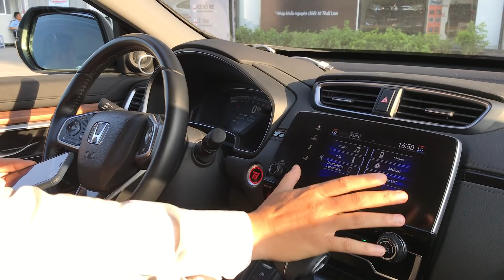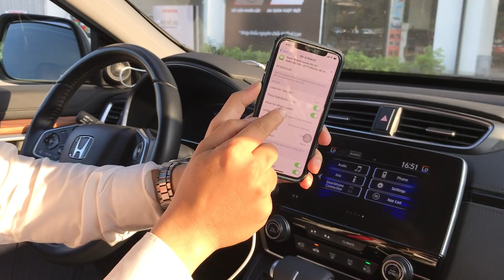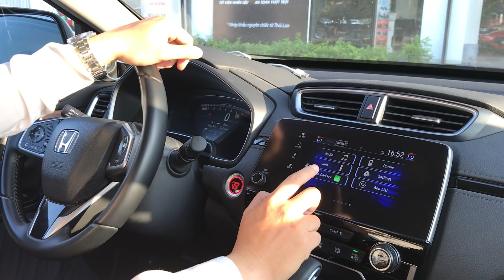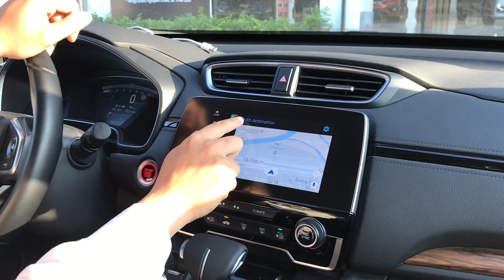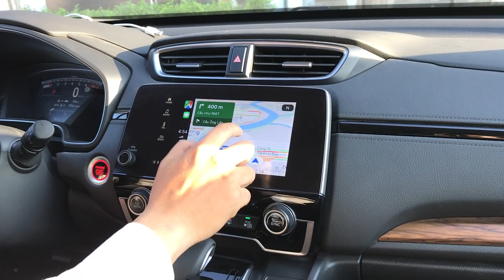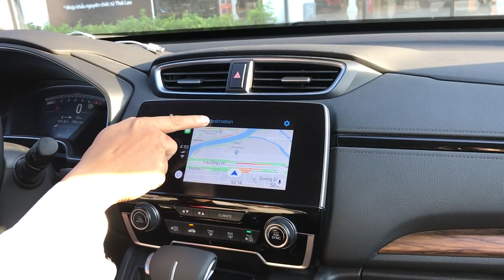Hướng Dẫn Ra Lệnh Bản Đồ Google Map Bằng Giọng Nói Kết Nối Điện Thoại Iphone Với CRV 1.5 2019 2020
Hướng Dẫn Kết Nối Điện Thoại Iphone Bằng Apple Carplay, Ra Lệnh Tìm Đường Bằng Giọng Nói Bản Đồ Google Map Trên Civic 1.8G Civic 1.5RS , Accord CRV 1.5 Turbo 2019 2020

Sử Dụng Root Mở Khóa Cảm ứng, Cài YouTube Bản Đồ Google Map, APP Ứng Dụng Trên Honda CRV 2019
Hướng Dẫn Apple CarPlay CRV 2020: Cài Youtube Bản Đồ Google Map Giá Xe Honda CRV Lăn Bánh Bao Nhiêu
Hướng Dẫn Màn Hình CRV 1.5 Turbo Cách DownLoad Chép Và Xem Video Clip DVD Trên USB 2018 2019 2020
Hướng dẫn Sử Dụng Màn hình Honda CRV 1.5 Turbo Xem Video Hack YouTube Kết Nối USB Điện thoại Bản Đồ
Thủ Tục Mua Xe Honda Oto Trả Góp tại HCM, Khuyến Mãi và Bảng Giá Xe Honda Ô tô Tháng 02/2019 Cập Nhật Mới Nhất Tại Honda Ôtô Phú Mỹ Hưng Quận 7

Khanh Honda Sài Gòn Quận 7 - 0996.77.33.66 (Khu Phú Mỹ Hưng)

1. Giảm giá đặc biệt
2. Bảo hiểm vật chất 2 chiều Liberty và Bảo Việt.
3. Chon 1 trong các phụ kiện phù hợp với dòng xe khách hàng lựa chọn.

Honda Brio 1.2 RS OB1 : 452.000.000 vnđ
Honda Brio 1.2 RS  : 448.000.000 vnđ
Honda Brio 1.2 G : 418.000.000 vnđ

Honda CR-V 1.5 L: 1,093,000,000 VNĐ
Honda CR-V 1.5 G: 1,023,000,000 VNĐ
Honda CR-V 1.5 E: 983,000,000 VNĐ

Honda Jazz 1.5 RS : 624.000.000 vnđ
Honda Jazz 1.5 VX: 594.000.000 vnđ
Honda Jazz 1.5 V: 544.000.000 vnđ

1. Civic 1.8E
☆ Màu Bạc, Đen: 729 triệu
2. Civic 1.8G
☆ Màu Trắng: 794 triệu
☆ Màu Bạc, Đen, Xanh: 789 triệu
3. Civic 1.5RS
☆ Màu Trắng: 934 triệu,

Honda HR-V 1.8 L: 871,000,000 VNĐ (Màu Trắng Ngọc, Đỏ)
Honda HR-V 1.8 L: 866,000,000 VNĐ
Honda HR-V 1.8 G: 786,000,000 VNĐ

Cám ơn đã quan tâm